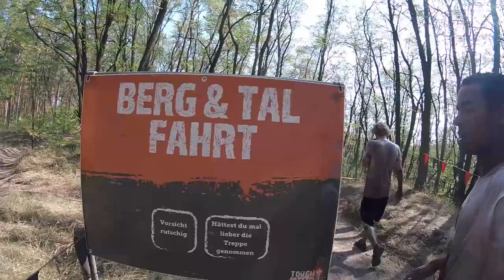ToughMudder Berlin-Brandenburg 2019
Tough Mudder  Berlin-Brandenburg 2019
TeamName

Oh The Larceny
Name: Another Level
Album: Blood Is Rebel
Written By Tyrone Wells/Dustin Burnett
Performed By Oh The Larceny

''Real Good Feeling'' Oh The Larceny